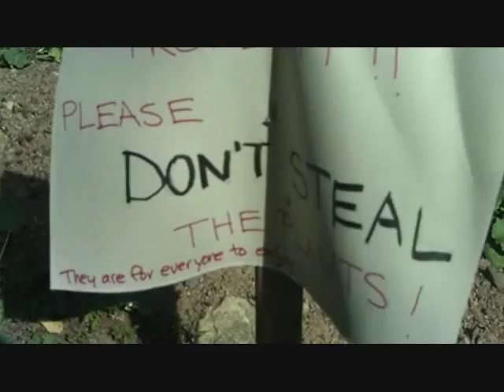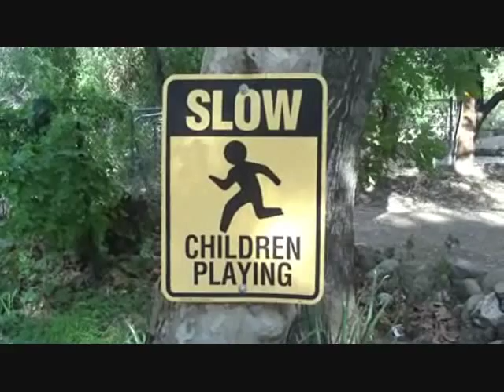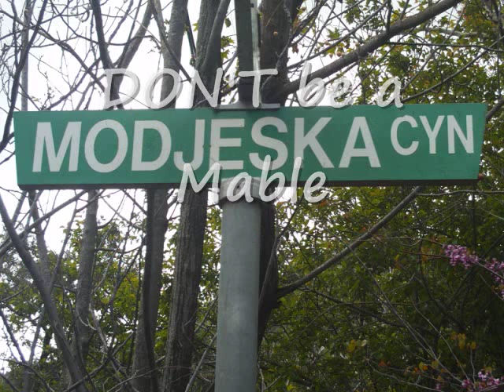Modjeska Canyon Documentary 2.0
Learn more about Modjeska Canyon in this sequal.